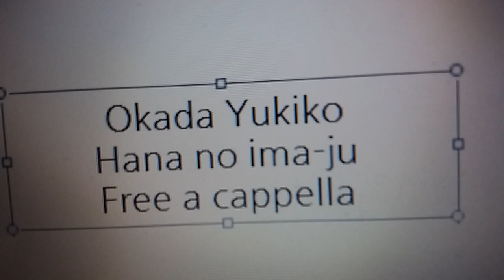岡田有希子 - 花のイマージュ Free a cappella フリーアカペラ